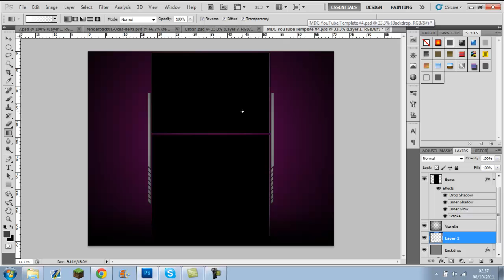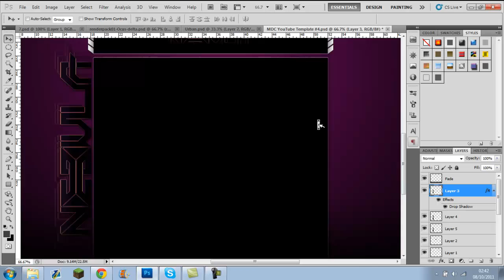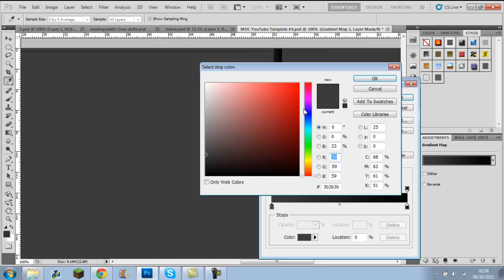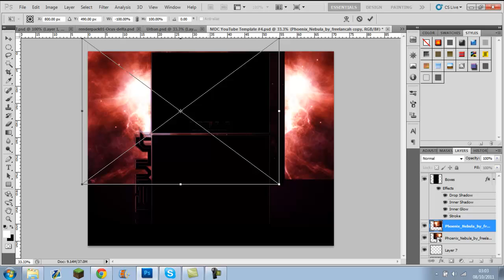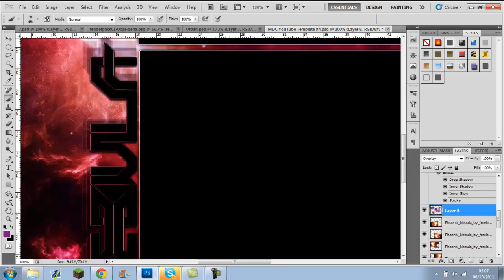Nebula Background Speed Art // By Nebula